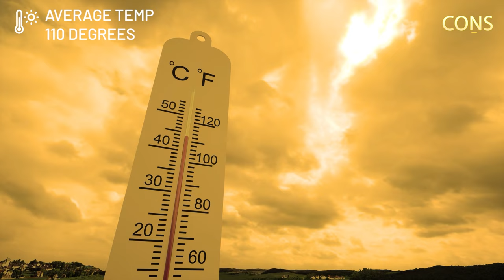PROS and CONS of Living in Las Vegas, Nevada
Las Vegas, Nevada, often referred to as "Sin City," is a city known worldwide for its vibrant nightlife, entertainment, and casinos. However, beyond the glittering lights of the Las Vegas Strip lies a city that offers both advantages and disadvantages for its residents.

In this video, we'll explore the pros and cons of living in Las Vegas to help you make an informed decision if you're considering calling this unique desert city home.

Company: Home Realty Center
License #: S.0180246